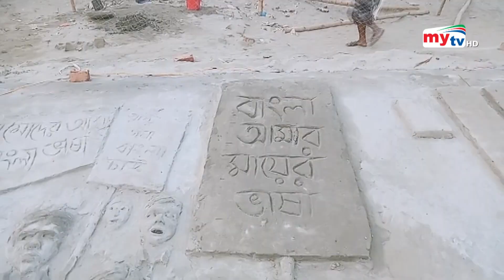কুয়াকাটা সৈকতে বালু দিয়ে তৈরি বঙ্গবন্ধু’র ভাস্কর্য | Bangla News | Mytv News